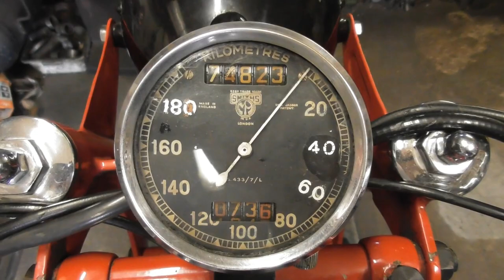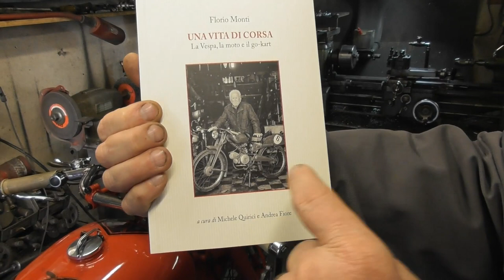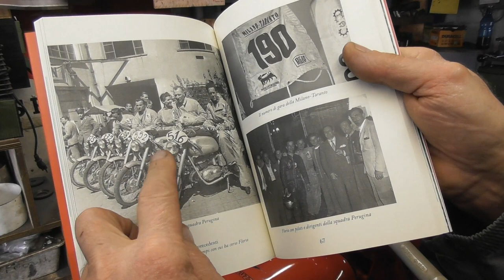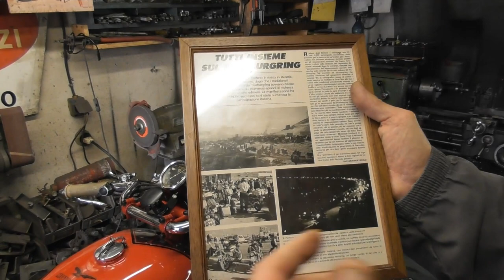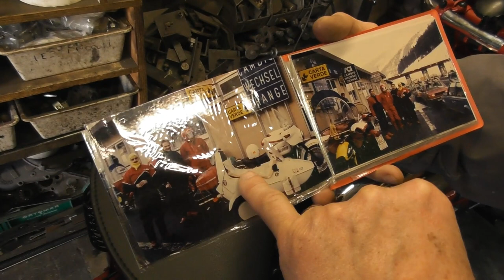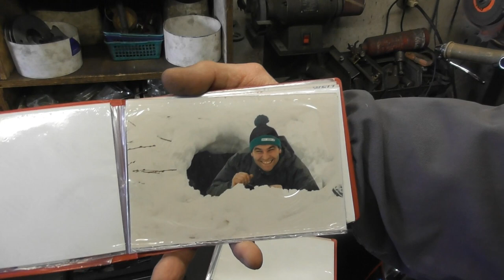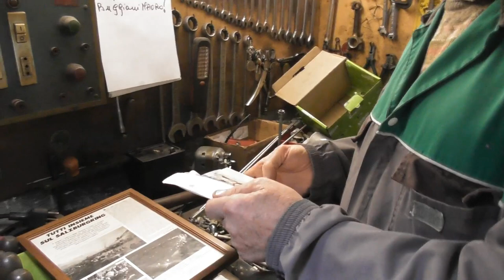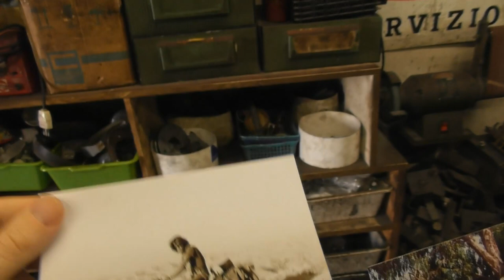#440 Il Moto Guzzi Falcone di Sandro Laici